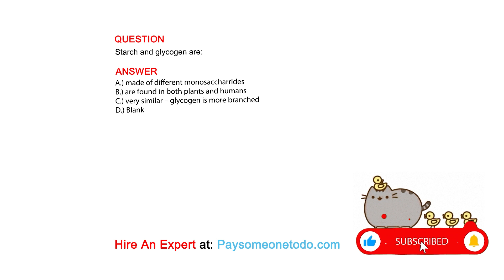Starch and glycogen are:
QUESTION

ANSWER
A.) made of different monosaccharrides
B.) are found in both plants and humans
C.) very similar – glycogen is more branched
D.) Blank